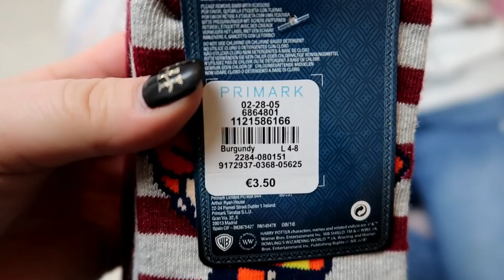HAUL PRIMARK etc ... YESMAN CHALLENGE || Lunah Lucornah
♡ BIENVENUE ♡

Hello la teamdonuts on espère que vous allez bien aujourd'hui on ce retrouve pour le haul suite a la video du yesman challenge , on espère que sa vous plairas

Lùnah
♡ I N S T A G R A M : studiolucornah_off
♡ F A C E B O O K : Lucornah
♡ T I K  T O K : Studio_Lucornah

Notre Matériel

⇢ Caméra : CANON G7X
⇢ Appareil Photo : Reflex Canon 1300D
⇢ Montage Vidéo : FILMORA
⇢ PC Gamer : Lenovo Legion Y520
⇢ Miniature : PHOTOSHOP